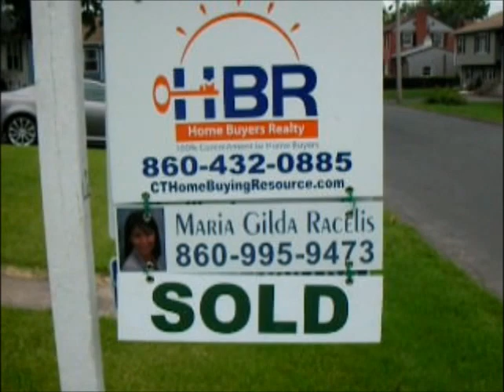First-Time Home Buyers' Testimonial for Maria Gilda Racelis, Enfield Connecticut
Real Estate in Connecticut
Home Buying in Enfield Connecticut